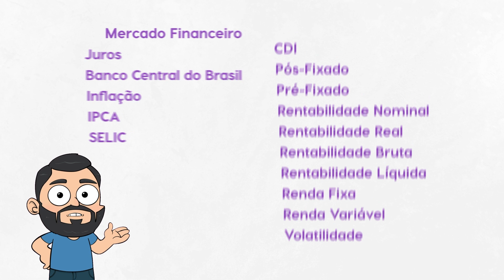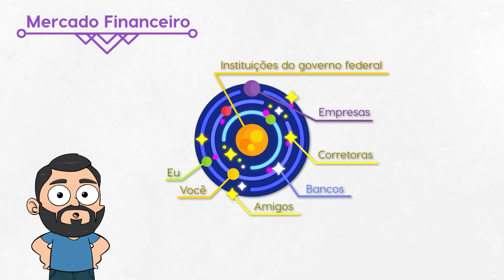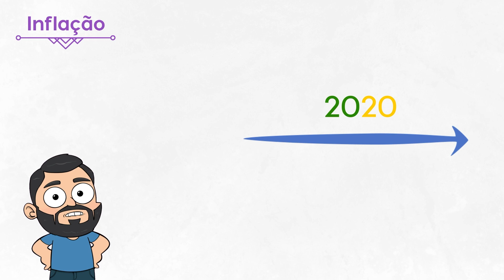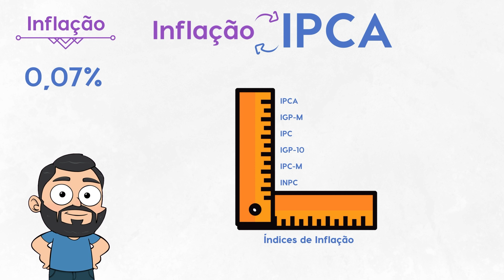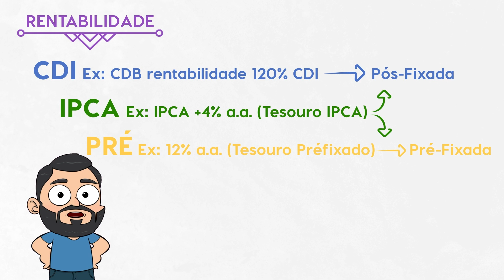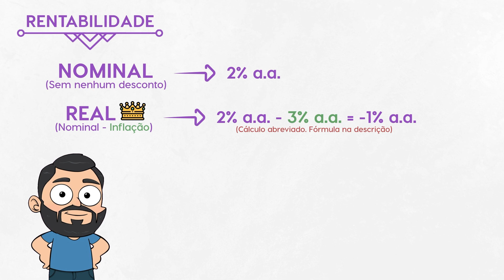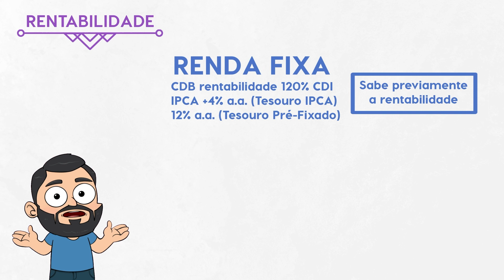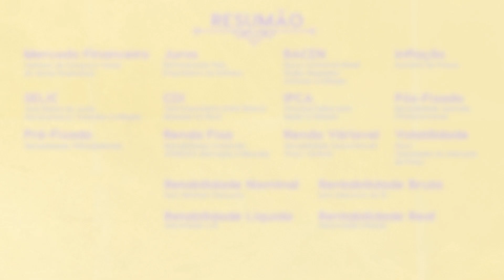INVESTIDOR INICIANTE: Comece por aqui !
Vamos te explicar de uma maneira fácil, clara e divertida alguns conceitos do mercado financeiro, para que VOCÊ consiga tomar as melhores decisões pros seus investimentos. Aprender à investir não precisa ser chato.

Vou trazer aqueles conceitos que estão na maioria das explicações sobre investimentos, mas que ninguém te explica por ser “básico demais”. Vou falar de uma maneira mais abreviada sobre esses conceitos aqui. O básico que você precisa entender sobre eles.

Mercado ou Mercado Financeiro é a maneira para se referir a todo o universo que envolve operações de compra e venda de ativos financeiros. Porque o Mercado Financeiro é composto de milhões e milhões de agentes. Mas podemos dividir esse mercado em três tipos de agentes:
Investidores – Tem dinheiro sobrando e investem
Tomadores – Pegam dinheiro emprestado
Intermediadores – Conectam os investidores com os tomadores (Bancos e Corretoras)

Essa troca dinheiro é feita na forma de “juros”. Juros é a remuneração cobrada pelo empréstimo de dinheiro.

Para se certificar que esse ambiente seja eficiente e seguro, temos um principal órgão regulador. O Banco Central do Brasil. Duas de suas atribuições principais são: Supervisionar o Mercado Financeiro e Controlar a inflação.

E por que a inflação é tão importante pro Banco Central?

A inflação descontrolada tem consequências graves para a economia de um país.

O que você precisa entender é que a inflação é o índice que apresenta o aumento de preços. Com o aumento de preços, o seu dinheiro vale menos e, consequentemente, você consegue comprar cada vez menos coisas, porque elas estão cada vez mais caras.

A inflação existe independente da medição pelos índices. Mas o principal deles é o Índice de Preços ao Consumidor Amplo (IPCA). Ele é considerado o termômetro oficial da inflação no Brasil.

A taxa SELIC é a taxa básica de juros do Brasil. Ela é um mecanismo utilizado pelo Banco Central para controlar a inflação. Ela influência todas as outras taxas de juros do Brasil e tende a ser a menor taxa na economia. E a cada 45 dias ela pode ser reajustada.

Essa SELIC META serve de parâmetro para uma taxa em especial: os empréstimos que os bancos realizam entre si todos os dias. Inclusive existe um nome para esses empréstimos: Certificado de Depósito Interbancário (o famoso CDI). E como são empréstimos de apenas 1 dia, o CDI é calculado em uma base diária.

Quando a rentabilidade do seu investimento está atrelada à um índice dizemos que é uma taxa PÓS-FIXADA, porque você só saberá o retorno PÓSteriormente, no futuro.

Mas existem investimentos que não estão atrelados diretamente aos índices e seu retorno é estabelecido antes. São os investimentos PRÉ-fixados.

Rentabilidade:
Real - Descontada Inflação
Bruta - Com Imposto de Renda
Líquida - Líquida de Imposto de Renda

Renda Fixa é quando o investidor sabe previamente qual será a rentabilidade do ativo.
Isso vale se você levar até o vencimento. Mas se você quiser vender antes, alguns ativos tem marcação à mercado. Basicamente ela pode alterar sua rentabilidade e ai a renda não é tão fixa assim. Mas isso é um assunto que vou trazer com calma em outro vídeo.

Na Renda Variável, no entanto não há nenhuma certeza sobre sua rentabilidade, já que o preço do ativo pode sofrer variações o tempo todo. A principal diferença entre os dois, além da questão da garantia de rentabilidade, é o risco, que na Renda Variável normalmente é muito maior.

E para você ter uma ideia do risco, é muito usado o termo Volatilidade. A volatilidade é a intensidade da alteração de preços, o sobe e desce no valor do seu título. Quanto maior o sobe e desce, maior a emoção.

Você viu como tudo está interligado? O Mercado Financeiro é incrível.
Mas vamos parar por aqui hoje. Muito obrigado por ter assistido o vídeo e espero que continue conosco!!

Fórmula Rentabilidade Real: { [ ( 1 + Rendimento) / (1 + Inflação) ] - 1} x 100.
{ [ ( 1 + 0,02) / (1 + 0,03) ] - 1} x 100 = -0,0997%

0:00 INTRODUÇÃO
1:36 MERCADO FINANCEIRO
2:41 JUROS
3:02 BANCO CENTRAL DO BRASIL
3:15 INFLAÇÃO
4:27 IPCA
5:04 SELIC
5:31 CDI
6:00 RENTABILIDADE (PÓS-FIXADA, PRÉ-FIXADA)
6:56 RENTABILIDADE (NOMINAL, REAL, BRUTA, LÍQUIDA)
7:50 RENDA FIXA
8:28 RENDA VARIÁVEL
8:45 RISCO (VOLATILIDADE)
9:10 RESUMÃO